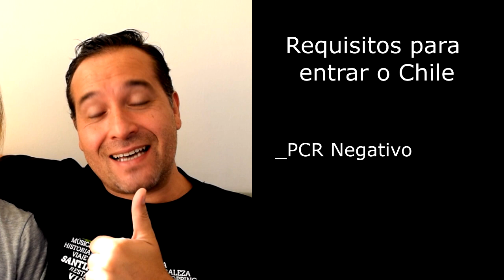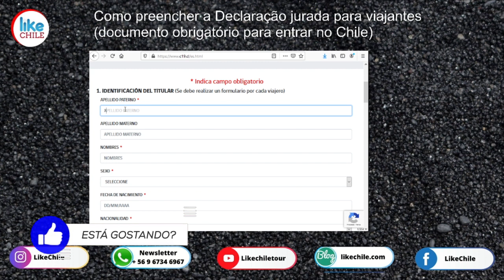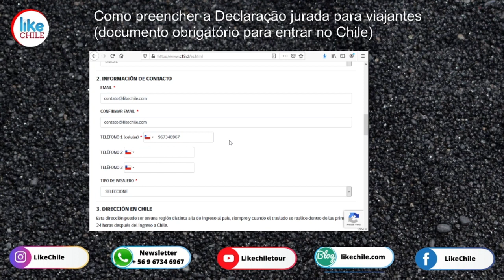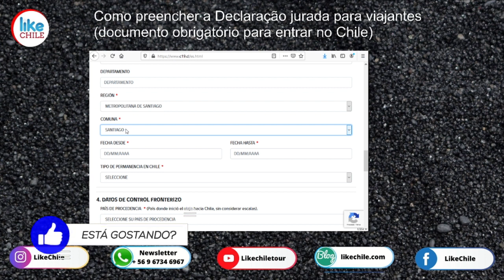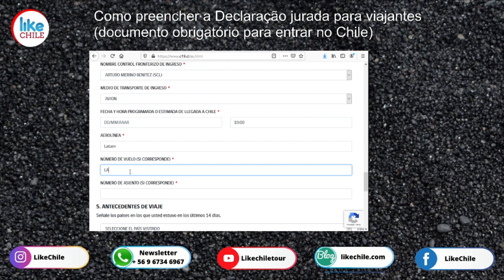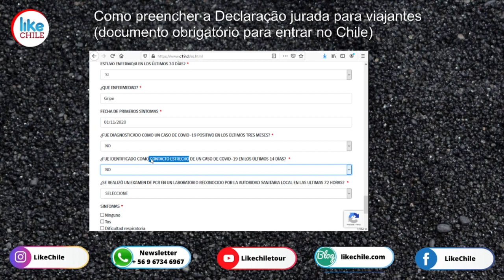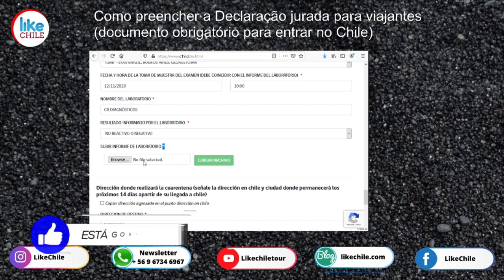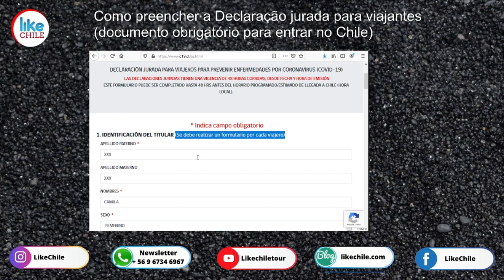Declaração Jurada? Passaporte Sanitário? documentos para apresentar na fronteira do Chile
Neste vídeo te mostramos como preencher o formulário obrigatório para entrar atualmente no Chile. A Declaração Jurada, também conhecida como Passaporte Sanitário.

Quer saber detalhes dos 4 requisitos para entrar no Chile?

MAIS DICAS DE VIAGEM AO CHILE 🤔 🇨🇱?